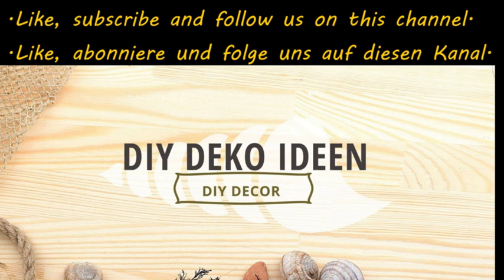Vintage Garten, Vintage Gartendeko Ideen, Vintage Garden Design Ideas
Heute zeigen wir euch ein paar schöne Ideen, wie man den Garten mit Vintage Gartendeko Ideen gestalten kann. Last euch inspirieren von den Vintage Garden Design Ideas. Macht aus euren Vintage Garten eine Wohlfühloase zum Endspannen. Wir haben einige schöne Tipps für euren Vintage Garten bei: Gartendeko Ideen.

Möbel die zwischen 1920 und 1980 hergestellt wurden, werden den Vintage Style zugeordnet. Ist ein Einrichtungsstück neu und wurde auf alt hergerichtet, dann spricht man auch von Vintage Stil.

Wir hoffen Euch hat das Video: Vintage Garten, Vintage Gartendeko Ideen, Vintage Garden Design Ideas, gefallen. Bei DIY DEKO IDEEN gibt es regelmäßig neue Tipps zu entdecken. Wollt Ihr Euch das nicht entgehen lassen?